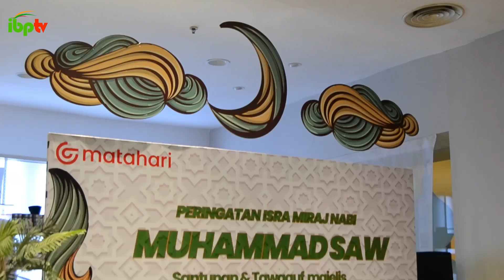SANTUNAN YATIM MATAHARI DEPARTMENT STORE MALL ARTHA GADING | IBP Foundation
Pada video ini, berisikan kegiatan Santunan Yatim dari Matahari Department Store Mall Artha Gading pada hari Sabtu 18 Maret 2023.

Rekening Donasi bisa salurkan di:
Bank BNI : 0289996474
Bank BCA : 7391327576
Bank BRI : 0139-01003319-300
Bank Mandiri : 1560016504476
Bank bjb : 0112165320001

Terimakasih :)